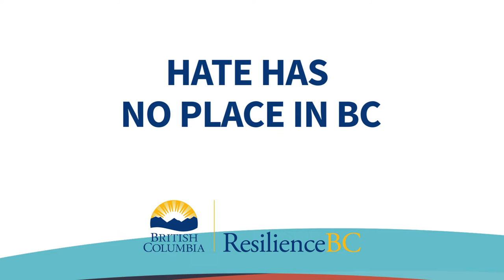BC주에는 증오가 발붙일 자리가 없습니다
우리는 함께 협력하여 증오가 무엇이며, 어떻게 신고하고, 증오를 목격할 때 어떻게 개입하는지 이해함으로써 우리가 사는 지역 사회에서 인종 차별과 증오를 종식하여야 합니다.